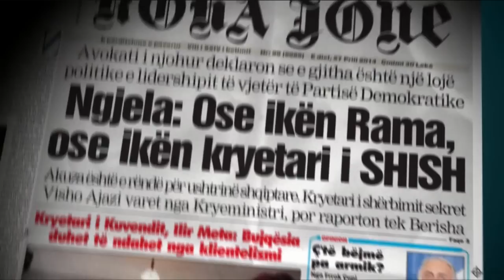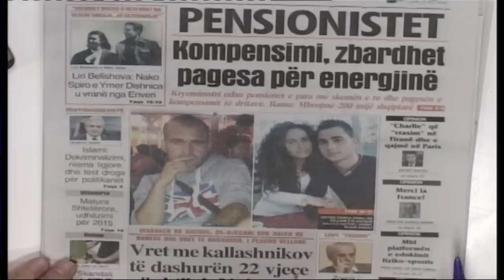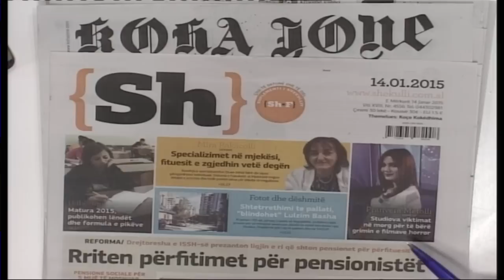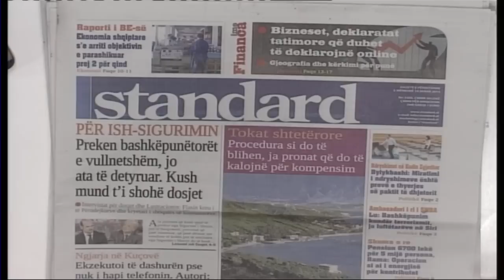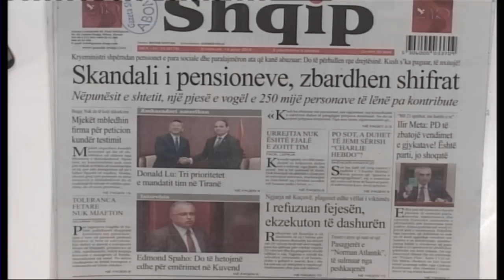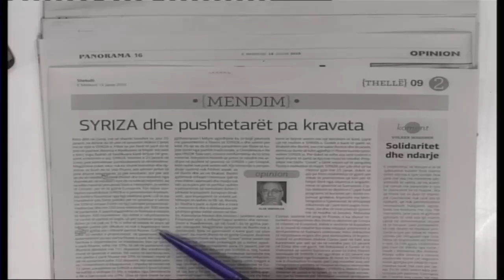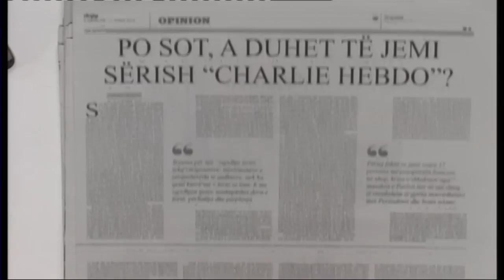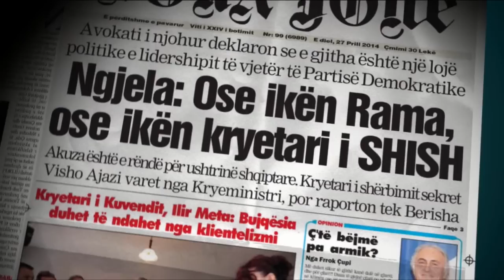A1 Report - Shtypi dhe Ju, 14 Janar 2015